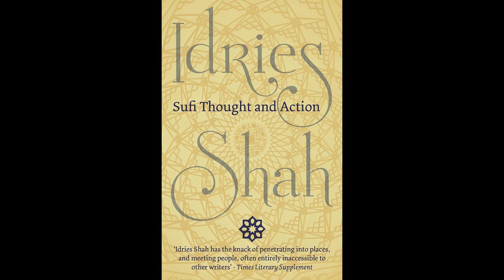7 Current Sufi Activity